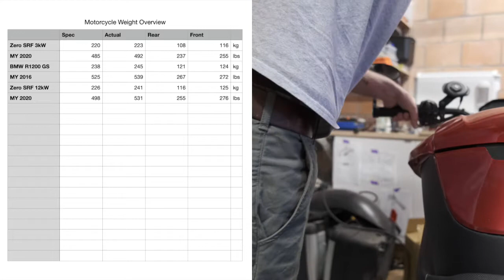2020 Zero SRF premium met 12kW lader met volle gewicht op de weegschaal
En de eigen SRF mag ook op de weegschaal. Deze heeft nu al een laadtank wat redelijk wat extra gewicht betekent